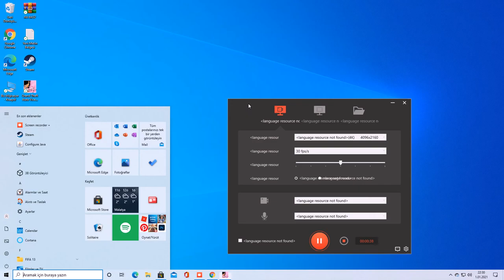getaways vice city patron sahnesi